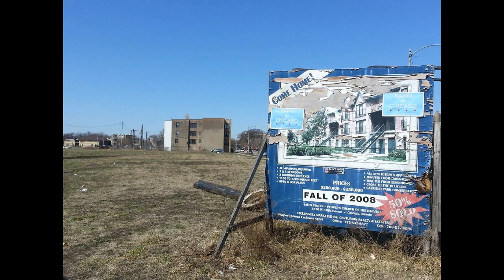Privilege Means Just Having Two Good Choices | Xavier Ramey | TEDxChicago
Xavier Ramey helps organizations shift their cultural and engagement strategies to increase diversity and socioeconomic equity. A native of the North Lawndale community, he shows us Chicago through his eyes and offers real solutions to poverty, crime, and racism if we can honestly examine the impact of our individual life decisions. Xavier is the founder of Justice Informed, a new firm based in Chicago that consults with businesses, nonprofits, churches, and foundations to benchmark, catalyze, and shift their cultural and engagement strategies to increase diversity and socioeconomic equity by leveraging accountable partnerships informed with on-the-ground leaders. A native Chicagoan, by way of the North Lawndale community, he is a recognizable voice and writer on the topics of community and economic development, American culture and history, policing and policy violence, and connecting principles of spiritual faith to our lived human experience. This talk was given at a TEDx event using the TED conference format but independently organized by a local community.